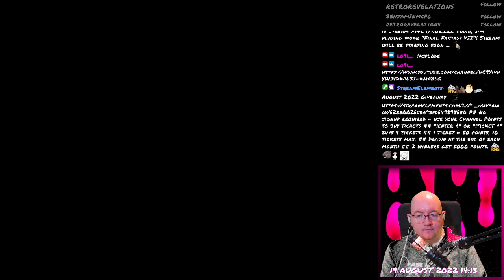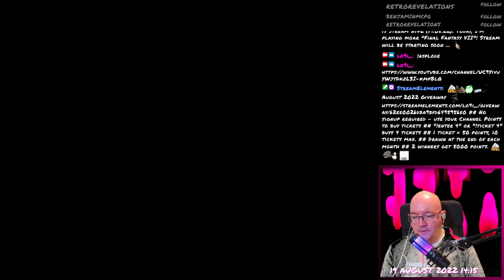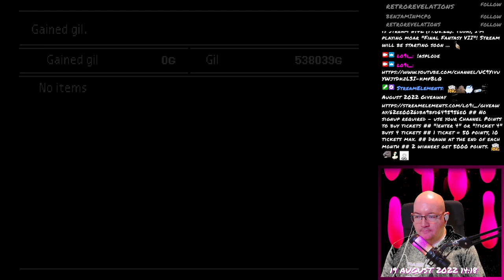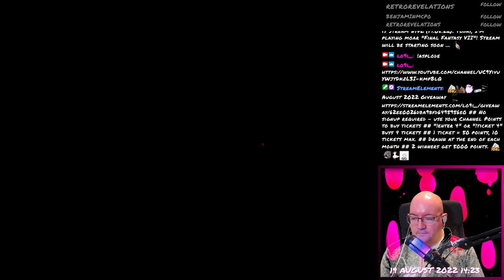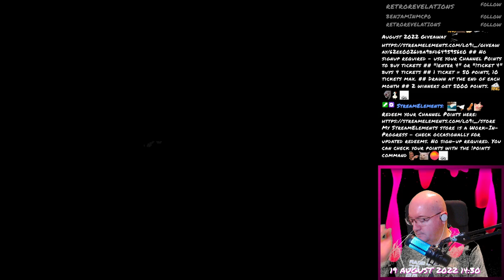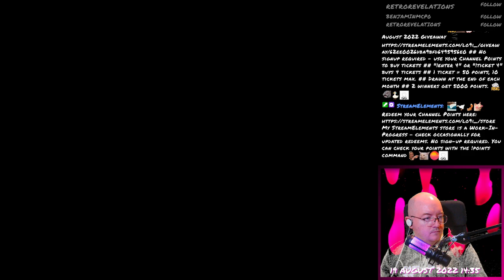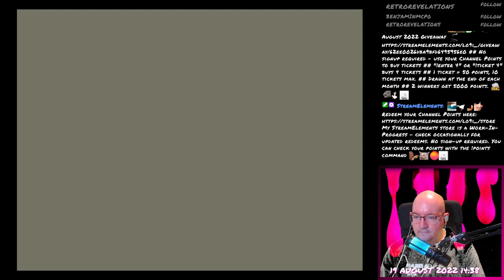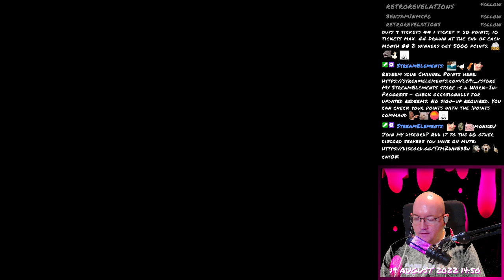Final Fantasy VII - 187